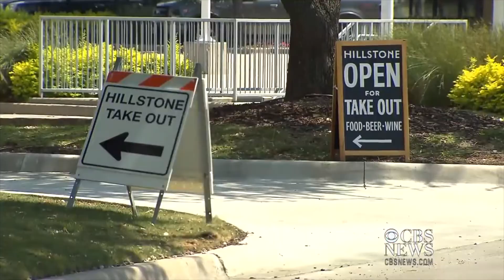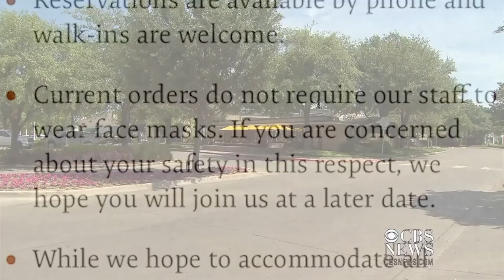2020 05 08 NYC Update Covid-19 Daily Numbers, News & Commentary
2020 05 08 NYC Update Covid-19 Daily Numbers, News & Commentary, Hillstone Restaurant Group, Dallas, mask